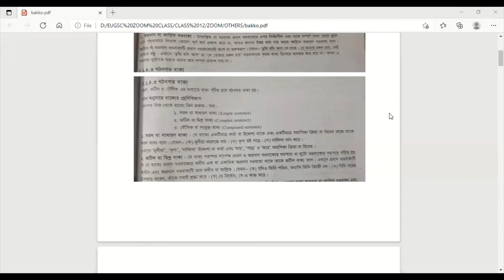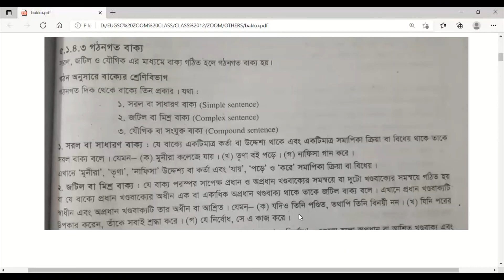EUGSC, Class: 11, Bangla 2nd Paper, Lec No: 33, বাক্যের গঠনগত শ্রেণিবিভাগ, পর্ব : ৩, Iffat Ara Dola